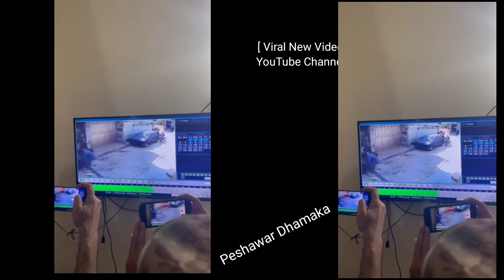CCTV CAMERA | Peshawar masjid mein dhamaka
[   Kpk News Update  ]

CCTV CAMERA PESHAWAR New Video Record ⏺️ || Peshawar masjid dhamaka New Video Link .

Emotional Video Blast | Kpk Peshawar Qisa Khuwani Bazar Masjid Dhamaka News Update Video | so Said 😭 .

caught on camera,wall cctv camera,cctv camera,wireless cctv camera,cctv camera types urdu,ptz cctv camera,most popular types of cctv camera,which cctv camera is best,best footage cctv camera,cctv camera mobile software free download,what is c mount cctv camera,cctv camera price,what is dome cctv cameras,top cctv camera basics,singal cctv camera,cctv camera mobile phone view software,how to choose best cctv camera peshawar dhamaka,peshawar masjid dhamaka,masjid,masid mein masjid dhamaka ki video,peshawar ki masjid mein khoufnaak dhamaka,peshawar dhamaka video,peshawar masjid,karachi dhamaka,shershah dhamaka,peshawar damaka,pesshawar dhamaka,blast in afghanistan masjid,peshawar dhamaka today,karachi shershah dhamaka dhamaka,peshawar dhamka,damascus,jammu kashmir ki taaja khabar,breaking news chaman,makkalisai

Peshawar Masjid Mein Dhamaka Video Link

Peshawar Dhamaka Live Video Link

Peshawar Masjid mein dhamaka Ful video